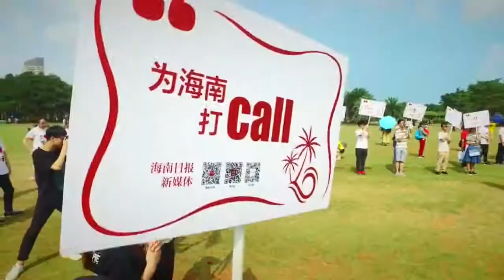In-the-park performance of the Hainan classic 'Wanquan River' 伊恩快闪 -- 万泉河水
In April 2018, I was invited to take part in this outdoor performance (in the guise of a flash mob!) of a traditional Hainan song. The event was organised by the Hainan Daily to mark three things: 40 years of reform and opening up; 30 years of Hainan as a province and special economic zone; and the then up-coming 2018 Boao Forum for Asia held in Hainan.